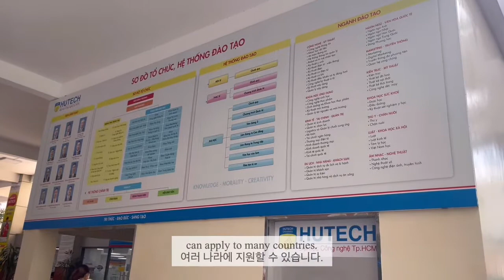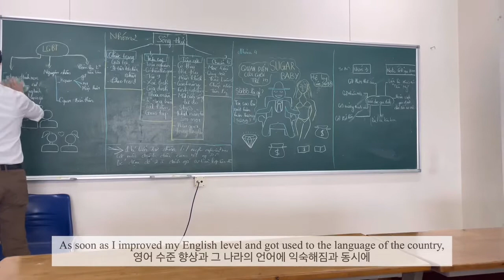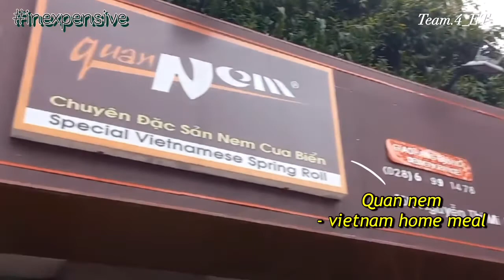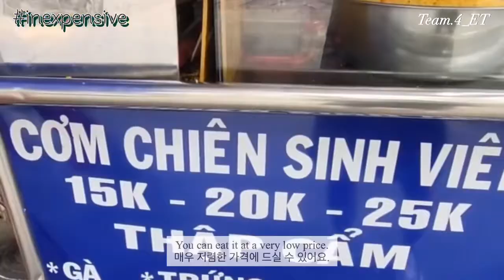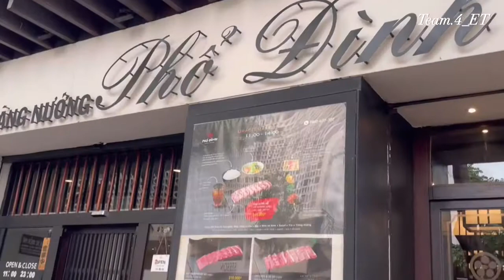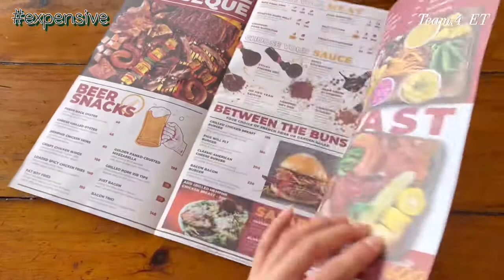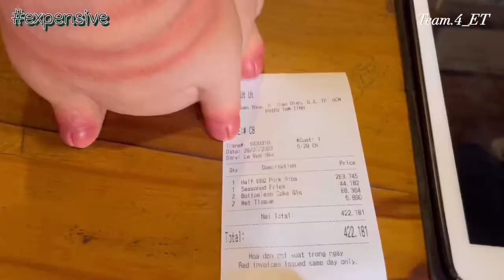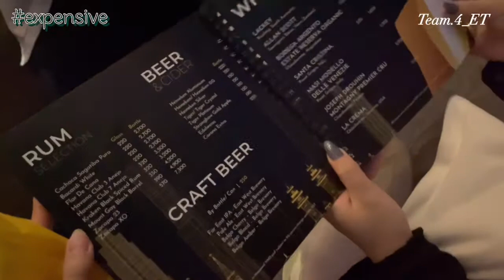2022 TU 파란사다리 팀 프로젝트(4조 ET)